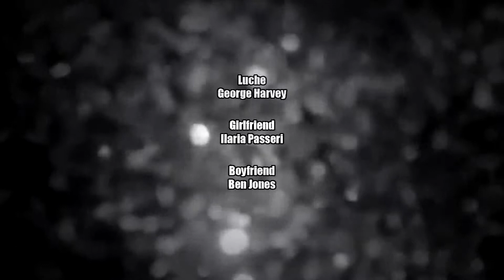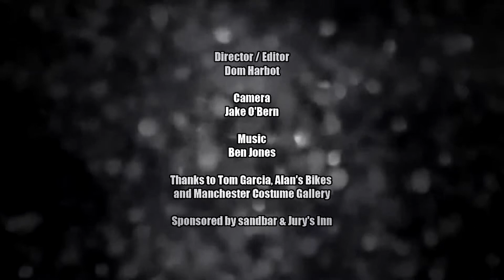Bitter Valentines, TICKETS ON SALE Saturday 13th Feb 2016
Cupid clocks in for unpaid overtime, clammy lovers oblige each other with tired rituals, whilst the singletons rut against motionless objects. Bitter Valentine’s claws it way from the ‘neath, regaling us with word, music, song, multimedia sproggins, comedy and rambles.

Live from the Airing Cupboard is a sporadic variety event co-ordinated by Mondo Arts in conjunction with The Dancehouse, playing host to a range of artists, muscians, misanthropes and comedy peeps.